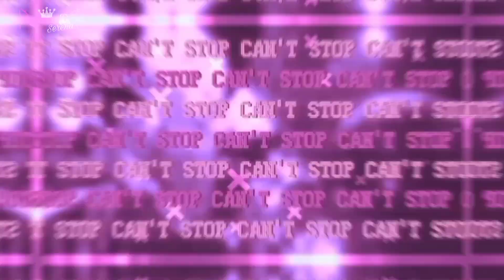Genshin Impact Amber “Levitating” ❥︎ℳℯ𝓅 𝒫𝒶𝓇𝓉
♡︎Info:
❥︎Fandom: Genshin Impact
❥︎Charecter: Amber
❥︎Song: Levitating

♡︎Warning ⚠️
Don't steal any of the clips or thumbnail please